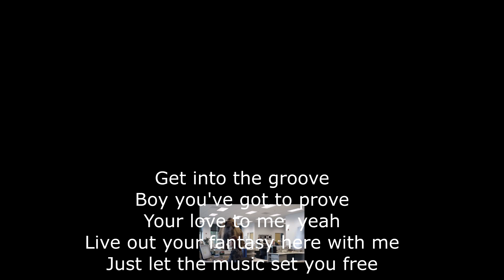Camel sparta groove remix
I usually don't like to upload unfinished projects but I couldn't make chorus for the life of me. Even then, I feel this is much better without it.